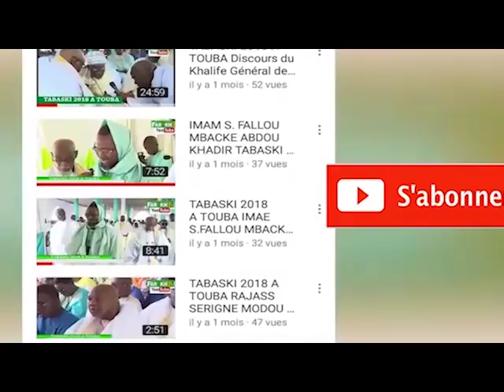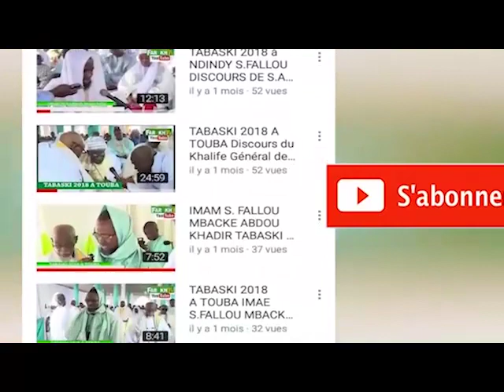ZIAR ANNUEL A DAROU SALAM NIORO 1440 H2019 ZIKAR LA